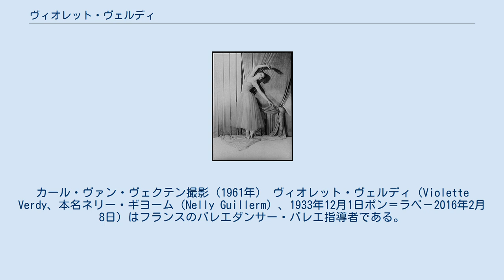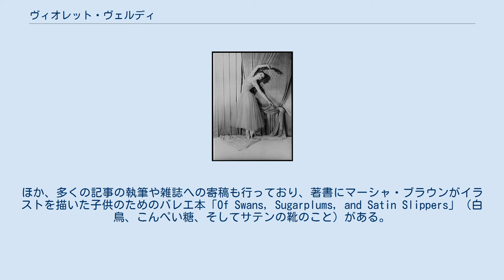ヴィオレット・ヴェルディ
セレナーデを踊るヴィオレット・ヴェルディ。
カール・ヴァン・ヴェクテン撮影（1961年） ヴィオレット・ヴェルディ（Violette Verdy、本名ネリー・ギヨーム（Nelly Guillerm）、1933年12月1日ポン＝ラベ－2016年2月8日）はフランスのバレエダンサー・バレエ指導者である。
1970年後半にダンサーを引退した後はダンス・カンパニーの監督等として活躍した。
 幼少期からバレエを始め、パリでルーサンヌ夫人とヴィクトール・グソフスキーに学ぶ。
1945年に設立されたローラン・プティのバレエ・デ・シャンゼリゼにソリストとして参加。
その後、バレエ・デ・パリ（1950年設立、1953年–1954年）、ロンドン・フェスティバル・バレエ（1954年–1955年）、ミラノのスカラ座（1955年–1956年）、アメリカン・バレエ・シアター（1956年–1957年）で踊る。
キャリアの長きにわたりニューヨーク・シティ・バレエ団（NYCB）のプリンシパル・ダンサーを務めた（1958年-1977年）。
NYCB在籍中、ジョージ・バランシンはヴェルディのために多くの役を創作した。
その代表的な物に「ジュエルズ」のエメラルド、「チャイコフスキー・パ・ド・ドゥ」、「泉」、「ソナチネ」がある。
また、ジェローム・ロビンズの「ダンシズ・アット・ア・ギャザリング」、「イン・ザ・ナイト」も彼女のために振り付けられた作品である。
 音楽と調和したクリアなダンスが特徴で、最高のバランシン・ダンサーの一人とされている。
バランシンは、ヴェルディについて「とても雄弁な脚を持っている。脚で物を語る」と評した。
 NYCB引退後、パリ・オペラ座バレエ団芸術監督に就任。
1980年には、ボストン・バレエの共同監督となった。
その後、インディアナ大学ブルーミントン校において音楽（バレエ）の特別教授、フィラデルフィアのザ・ロック・スクールでアーティスティック・アドバイザーを務めている。
 ヴェルディは、フランスのレジオンドヌール勲章（シュヴァリエ）を、2009年6月15日にパリ・オペラ座ガルニエ宮で行われた私的なセレモニーで、ボルドー・オペラ座総監督であるティエリー・フーケから授与された。
ほか、多くの記事の執筆や雑誌への寄稿も行っており、著書にマーシャ・ブラウンがイラストを描いた子供のためのバレエ本「Of Swans, Sugarplums, and Satin Slippers」（白鳥、こんぺい糖、そしてサテンの靴のこと）がある。
 2016年2月9日、パリ・オペラ座はヴェルディが居住先のアメリカ合衆国で8日に死去したことを発表した。